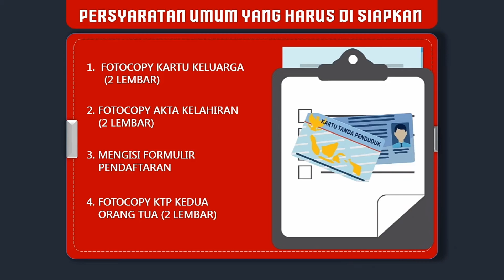CONTOH VIDEO PROFIL SEKOLAH PAUD, KB, TK, RA UNTUK PROMOSI PPDB KREATIF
Contoh Video Profil sekolah kreatif.Sangat cocok untuk akreditasi sekolah, Promosi PPDB, atau lomba video profil.

DOWNLOAD VIDEO PPDB LAINNYA DISINI

Kami juga bagikan untuk teman-teman beberapa template video promosi PPDB secara Gratis... dan pastinya template bisa teman-teman edit suka-suka.

Menerima juga jasa pembuatan slide presentasi pembelajaran, video promosi, video ucapan, dengan harga yang sangat terjangkau.

Follow Uptade Template dan Video Tutor Gratis di Instagram